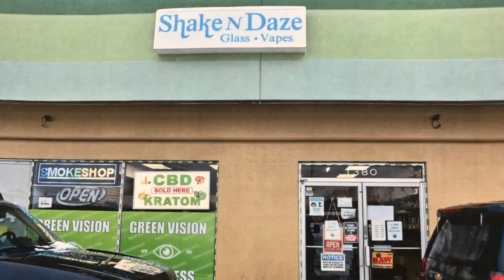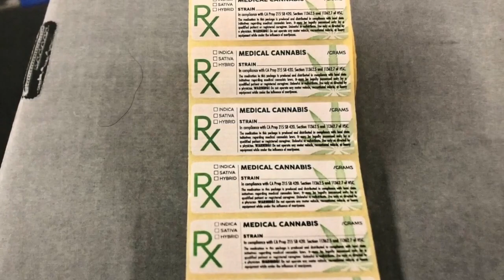Cheektowaga police raid smoke shop, owner accused of gifting cannabis with sticker purchase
Boxes of "Trips Ahoy" and "Love Savers" cannabis-laced candies were among the thousands of bags of edibles and marijuana seized on Feburary 4th during a Cheektowaga Police raid of Shake N' Daze Green Vision Wellness on French Road.